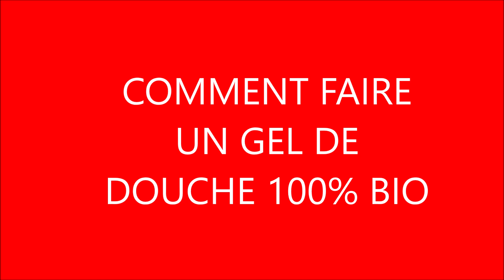COMMENT FAIRE UN GEL DE DOUCHE DANS LE 100%BIO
CONTACT Bell'idée

zero zero dix neuf trente cinq  dix neuf zero huit quatre vingt deux quarante cinq
Laissez un message